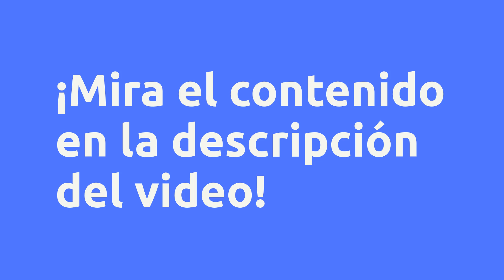(REVIEW) TALLER LOGRANDO TUS SUEÑOS - CIRUGÍA DEL INCONSCIENTE , VALE A PENA?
Taller Logrando tus sueños  - Cirugía del inconsciente , es bueno?

Un poco sobre (información del productor):
Cómo co crear una nueva realidad para ti, diseñando tu proyecto de vida y manifestándolo en 8 pasos sencillos, transformando los bloqueos y creencias limitadoras en tu inconsciente, con cirugía del inconsciente e hipnosis clínica.

¿Hace muchos años me preguntaba mucho porque a mi?, sentía que todo era por algo externo, me sentía fracasada, no entendía porque siendo buena gente, juiciosa, responsable, trabajadora, buena estudiante, no me fluían los proyectos. No se sí te ha pasado?, pero después de la muerte de mi hija, dos quiebras económicas, divorcio etc, encontré el camino real para avanzar y fluir, para salir del fracaso a fluir. Pongo a tu servicio más de 18 años de experiencia, en forma resumida, concreta y efectiva un método con cirugía del inconsciente.

Este taller es para ti si:

1. No saber como afrontar este año, cómo elaborar un proyecto de vida

2. Estar ansioso, pesimista, depresivo ante sus resultados actuales

3. Sentir que no avanza

4. Vivir al día, en el hacer, hacer, hacer como zombi sin encontrar sentido a la vida.

5. Sentir miedo ante el futuro.

6. Se siente solo.

Con este taller podrás:

1. Vivir en 8 pasos la elaboración del proyecto de vida.

2. Empezar a estar más presente, aquí y ahora con más calma.

3. Comprender el juego de la vida humana.

4. Sentir apoyo y sentirse en familia.

5. Transformar el miedo en amor.

6. Empezar a vivir en Paz pase lo que pase.

Activa la información de tu YO SOY, encuentra sentido a la vida con herramientas para implementar desde la física cuántica el efecto mariposa, para fluir en tus proyectos a través de transformar bloqueos emocionales, creencias limitadoras, arquetipos disfuncionales, elevando su energía y su conciencia.

Beneficios:
1. Transforma en su inconsciente memorias de limitación, creencias limitadoras, arquetipos, promesas limitantes con cirugía al inconsciente.

2. Método CIC para activar la información divina del YO SOY.

3. Método en 8 pasos sencillos, pre grabado para que lo vean en el momento que elijan desde sus casas.

4. Acceso a Sesión en vivo para crear el mapa mental de sueños en Marzo 2022.

5. Soporte por correo electrónico y por chat.

6. Apoyo constante en la comunidad membresía paz pase lo que pase.

7. Resumen de más de 18 años de entrenamientos y experiencia.

8. Información verificada basado en el método que me ha servido para manifestar mis sueños.

Contenido:

Búsquedas más frecuentes:
Taller Logrando tus sueños  - Cirugía del inconsciente , es bueno? es bueno?
Taller Logrando tus sueños  - Cirugía del inconsciente , es bueno? vale la pena?
Taller Logrando tus sueños  - Cirugía del inconsciente , es bueno? ¿dónde comprar?
¿Cirugía del inconsciente  es confiable?
¿Quién es Cirugía del inconsciente ?